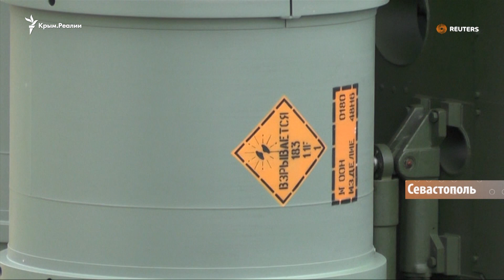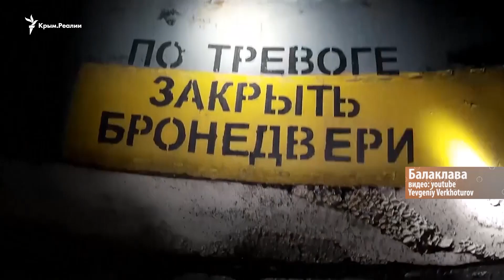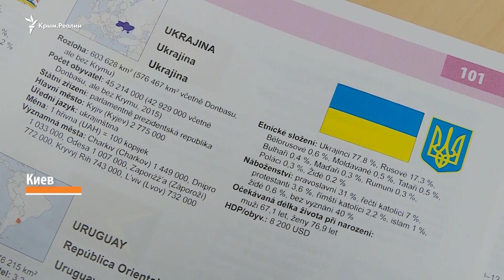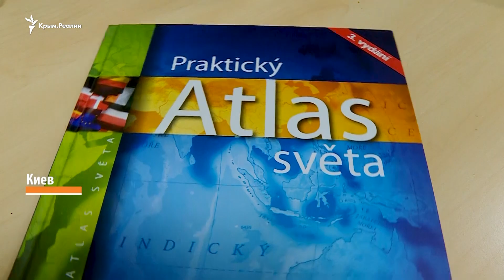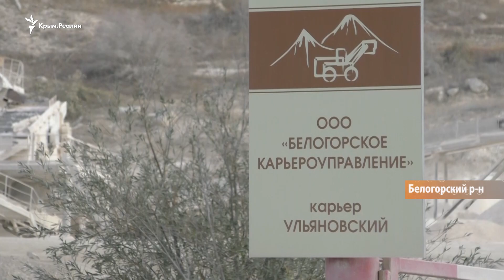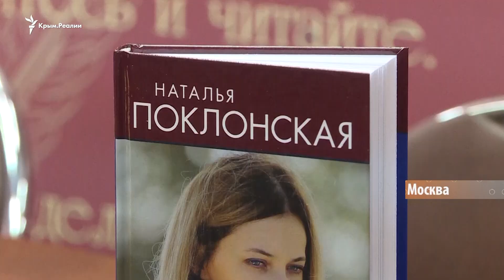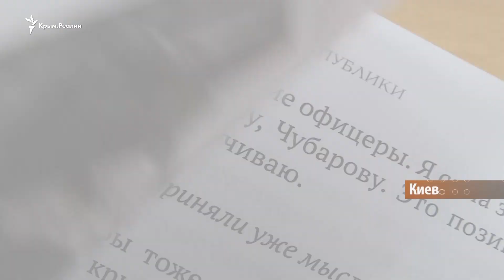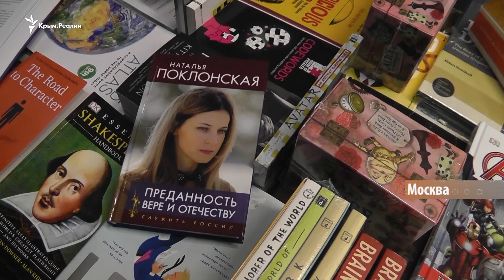10 долларов за «откровения» Поклонской | Крым.Настоящий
Военная база «Крым», картографический скандал в Чехии из-за «заштрихованного» Крыма, изуродованный «Тавридой» полуостров.

У Путина просят «казаки» и крымские татары, у кого Поклонская украла свою книгу. Обо всем этом в новом выпуске телепроекта Крым.Настоящий.

Видео на сайте krymrealii